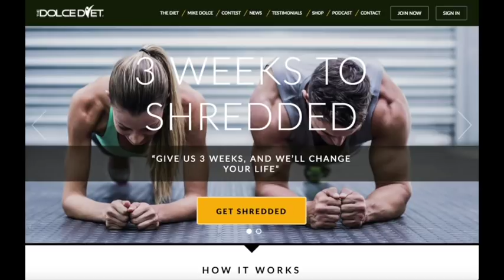Mike Dolce on Keto vs Carnivore vs Plant Based